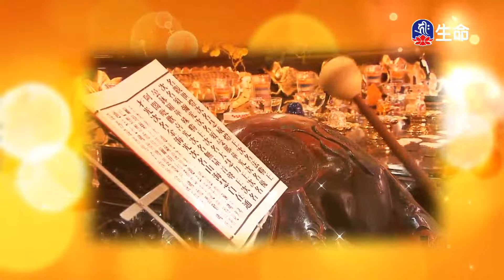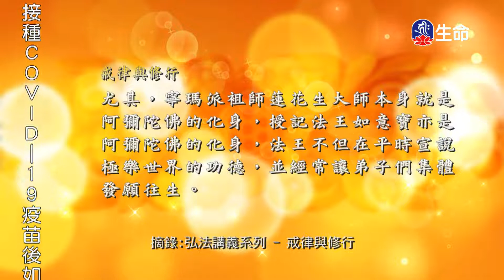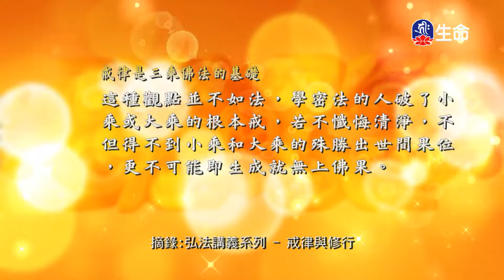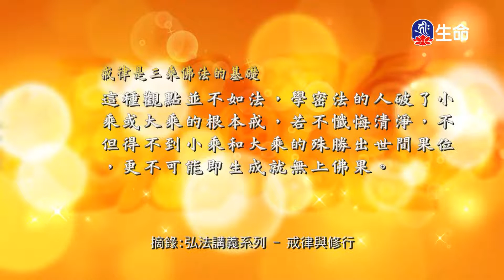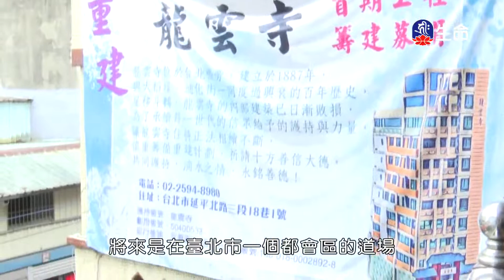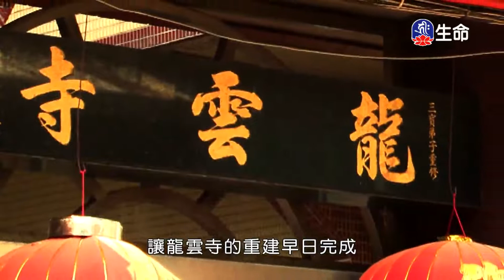戒律與修行(2)_慈悲法語_(lifetv_20220111_07:00)